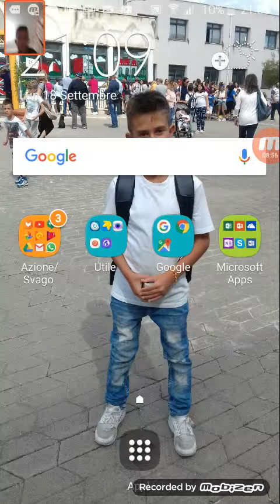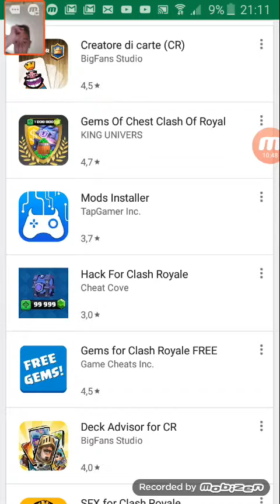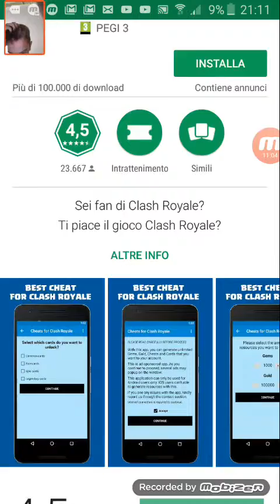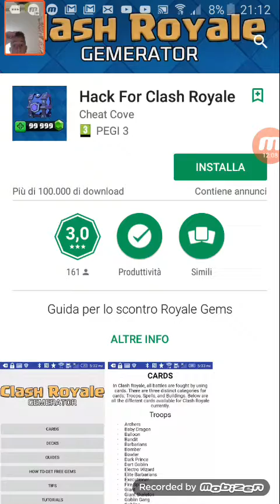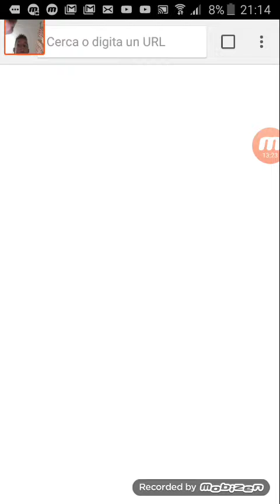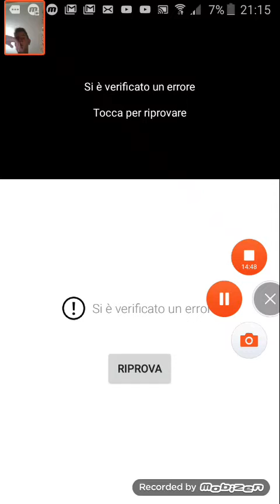Scalata in arena 3?? 😓manuelthegamer